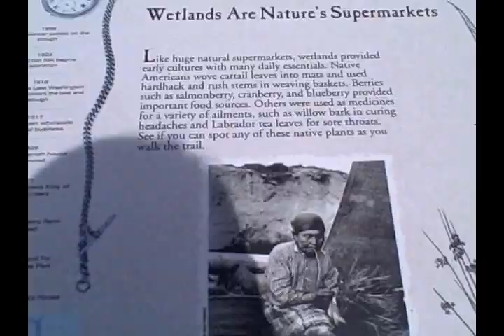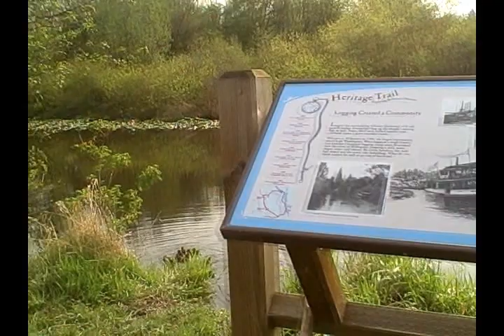Mercer Slough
Sorry for low quality- Click here for higher:
A drained lake, Mercer Slough is a large wetland park in Bellevue. There is a large blueberry farm and a farm stand on land that was previously a farm. The peat soil keeps the fir trees from growing but is very good soil for a variety of wetland plants and animals. The river is home to great blue herons, ducks, geese, and the park is home to the Mercer Slough Environmental Education Center.